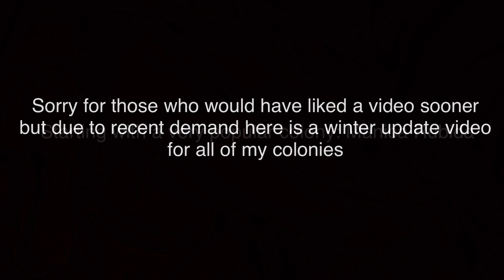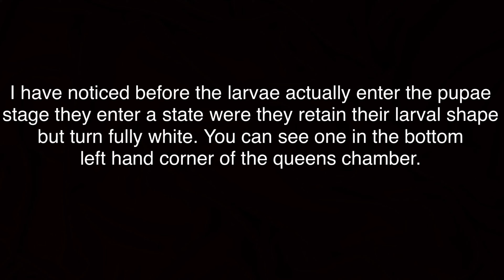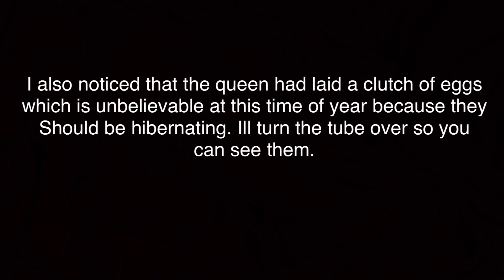Ant Colony Winter Update!